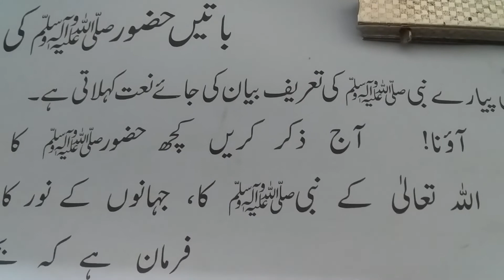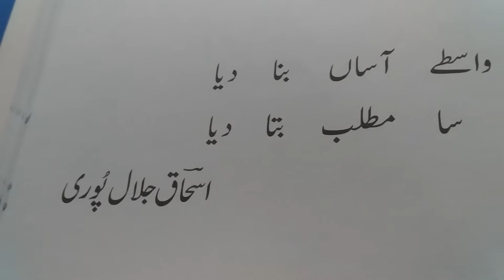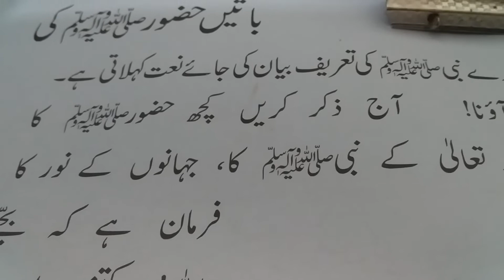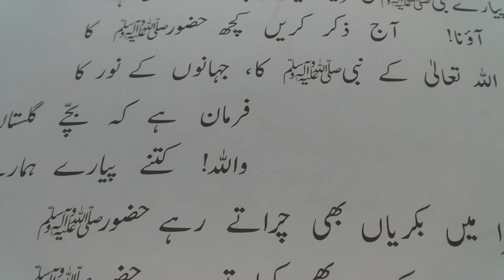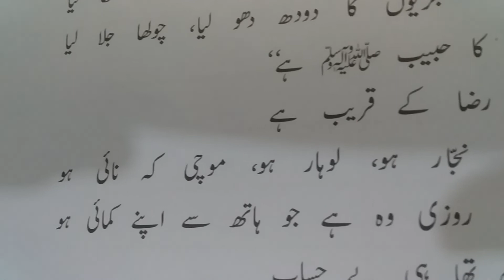Class: 3 Subject: Urdu Literature